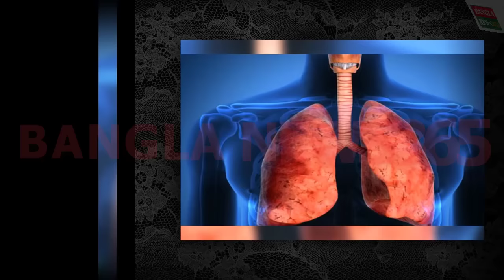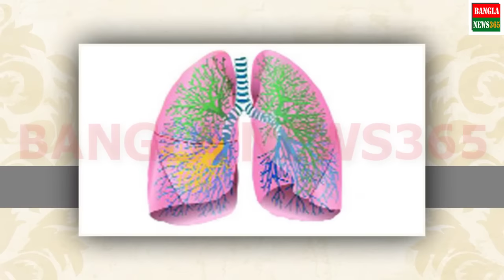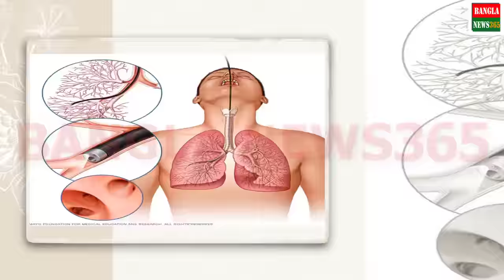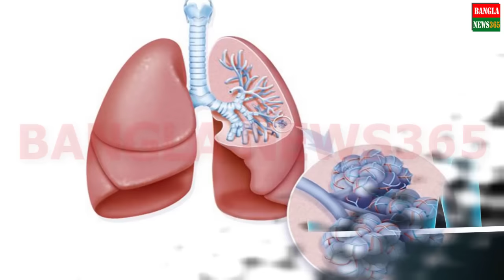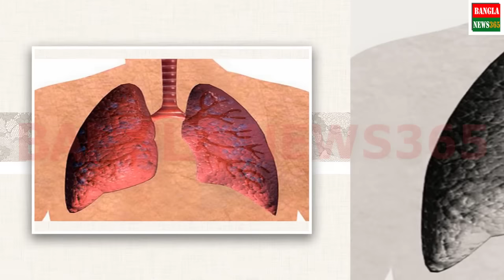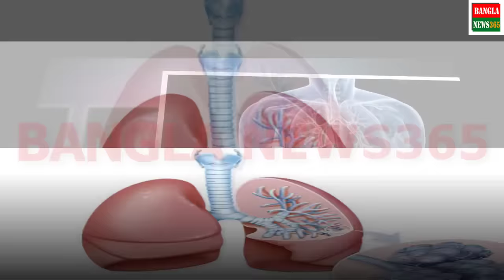যে ৬ লক্ষণে বোঝা যাবে ফুসফুসের সমস্যা | The 6 signs that your lungs are damaged | Bangla Health Tips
রাতে জিরা খেয়ে ১৫ দিনে মেদচর্বি একদম ঝরিয়ে ফেলুন !!! Loose Belly fat with Cumin seeds water